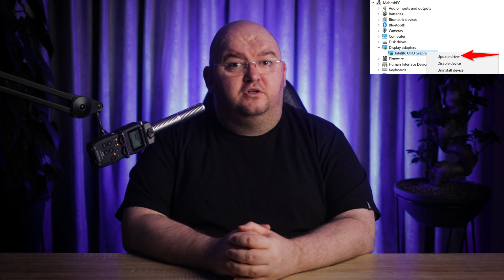How to fix MEMORY LEAKS -Windows 10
Is your RAM slowly filling up in Windows 10 leading to crashes and poor performance? You might have a memory leak, and we might just have the solution.

Have you signed up for the OTT newsletter?

Hi! My name is Sydney Butler and I’m part of the writing team at Online Tech Tips, an online tech magazine that provides daily useful computer tips in an easy to understand format. We’ll have new videos posted to the channel twice a week in which I’ll cover a wide range of tech topics, including reviews, how-to guides, tips and tricks, and lots more.

[Video produced for AKIC by @Midnyt_Cartoon]